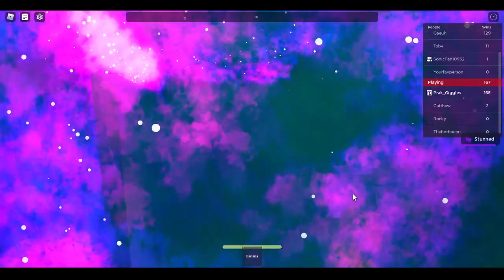Random Roblox Shenanigans (Part 3: Horrific Housing)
Sorry for no uploads, school is starting soon so I'll be a bit busy, luckily I have plenty of pre-recorded videos to last for a month or two,